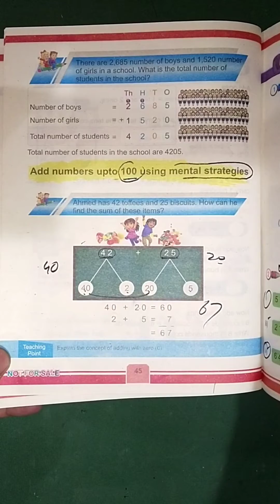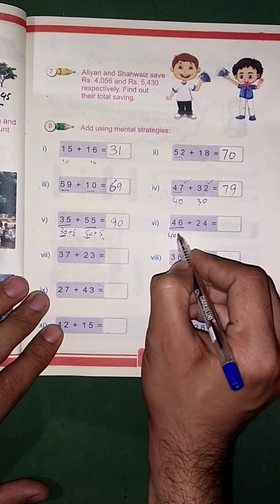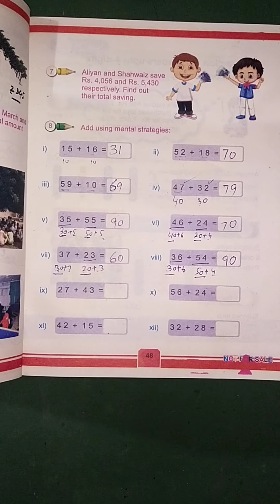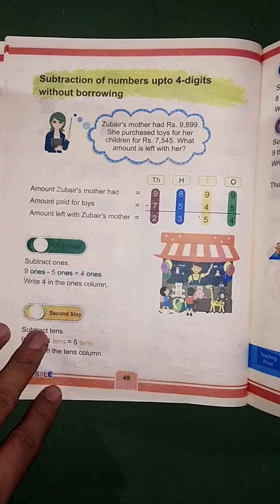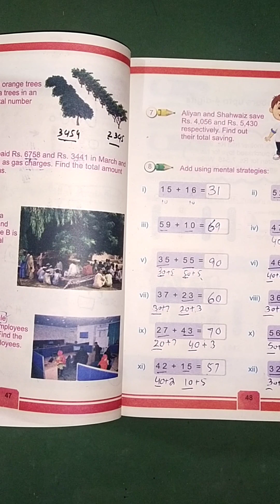Class 3rd Unit 2 Number Operations Exercise 1 second part Data questions Kpk primary Books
here I have declared the Exercise 1 of Unit 2 Number Operations for Class 3 Mathematics book Kpk primary Books new syllabus